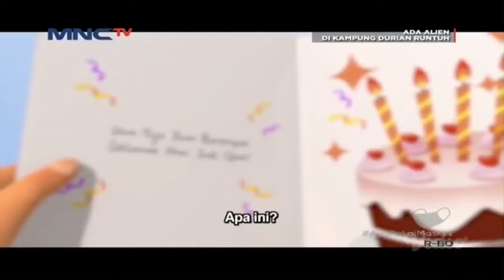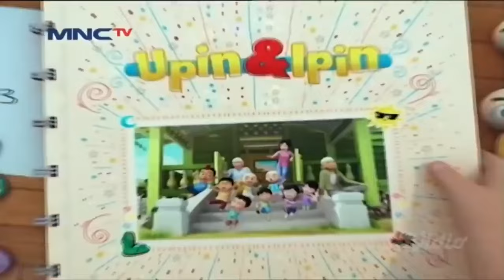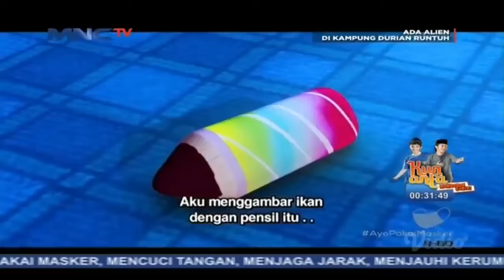Upin & Ipin Musim 14 - Tibanya Ramadhan Episode 5 | Upin Ipin Terbaru 2021